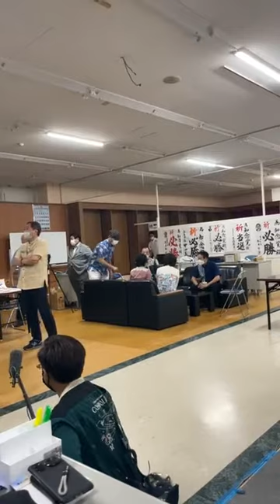【知念さとる】城間幹子那覇市長からのバトン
知念と那覇

今日は、城間幹子那覇市長が応援に駆けつけてくださいました。苦楽を共に過ごした8年間を、城間市長の言葉一つひとつから思い出されました。
次は知念さとるがそのバトンを繋ぎ、市民と心を一つに那覇の未来を作ります！